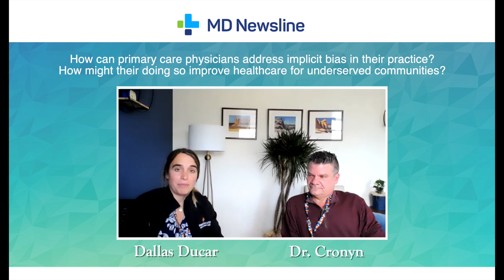Dallas Ducar: Addressing Implicit Bias in Primary Care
Nurse practitioner Dallas Ducar and Dr. Andrew Cronyn discuss how to address implicit bias in primary care.